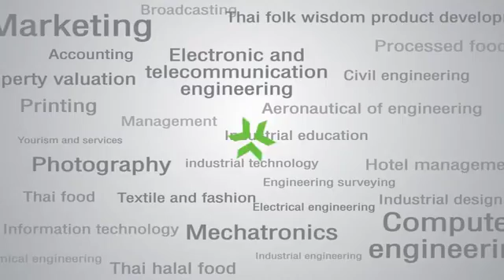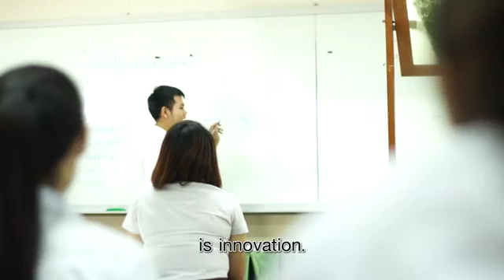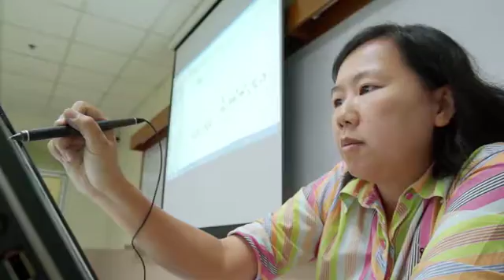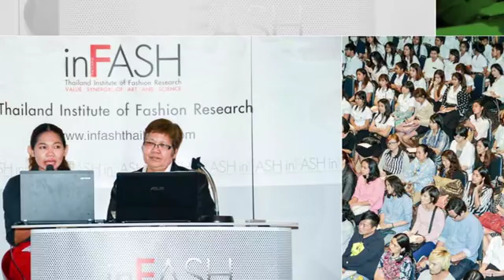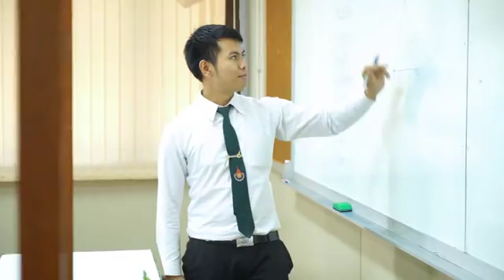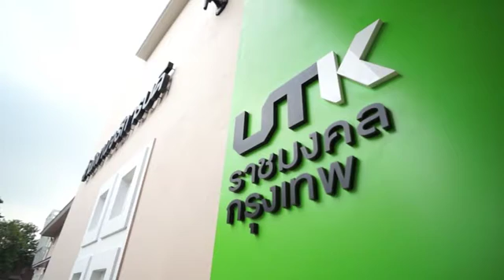UTK Presentation English Version - Short Version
Rajamangala University of Technology Krungthep was established on 18 January 2005, as a vocational institution of higher educational level offering Bachelor’s and Master’s Degrees. The University was formed as a merger between three vocational institutions, all with long histories and illustrious reputations, and comprised of the following:
          Rajamangala Institute of Technology South Bangkok campus or Home-making Women’s College, renowned for its courses in crafts and flower arrangements, culinary arts, food and processed food science, and dressmaking and fashion design, for over 80 years.
          Rajamangala Institute of Technology Bangkok Technical College, has a 60 year reputation for the development of vocational skills, including the service and tourism sectors, as well as careers in chemistry and chemical engineering, electrical engineering and electronics, furniture design, hotel management,  mechanical and survey engineering, photography, textiles, and so on.
The Rajamangala Institute of Technology Bophit Phimuk Mahamek campus has a 30 year reputation for excellence and a curriculum consisting of a diverse range of disciplines from business administration and marketing, to a variety of foreign languages including Chinese,  English, Japanese and Korean.
          Therefore, Rajamangala Institute of Technology Krungthep may be considered a center of both vocational and theoretical knowledge with practical applications, and offers three main subject areas:
          1) Management:  Marketing, Accounting, Business Administration, Information Technology, and Property Valuation
          2) Creative Economy Industry – especially designed for vocational studies in the areas of lifestyle services and general services, including the Development of Local Thai Products,  Fashion Design, Hotel Management, Industrial Design, Photography, Printing, Radio and Television, Textiles, Tourism and Services, and the Thai Culinary Arts including Thai Halal Food and Food and Processed Food Sciences.
At present, the Rajamangala Institute of Technology Krungthep offers Bachelor’s and Master’s Degrees in 7 Faculties and 1 College, as follows:
          1. International College
          2. Faculty of Technical Education
          3. Faculty of Home Economics Technology
          4. Faculty of Business Administration
          5. Faculty of Science and Technology
          6. Faculty of Engineering
          7. Faculty of Liberal Arts
          8. Faculty of Textile Industry.

The Next 10 Years for Rajamangala Institute of Technology Krungthep :

 Over the next 10 years, Rajamangala Institute of Technology Krungthep will keep its promise to produce graduates who are both creative and well-qualified. The production of well-qualified graduates will be based on academic and strategic planning as well as different facets of the objectives of value creation. These students will be equipped with the knowledge and skills to meet the demands of the workforce required for the new industry clusters in Thailand, as categorized by Office of the National Economic and Social Development Board as the rising stars of Thai industry, which are as follows:
The clean energy industry, the aeronautical industry, the creative industry, the health and beauty products industry, and the food industry, in particular, Halal food.
Creative Technology is part of the teaching and learning style used in Rajamangala Institute of Technology Krungthep.
 In this context, Creative Technology can be defined as teaching and learning processes that stimulate creative skills, enhancing the perceptions and thought processes of students which may allow them to find new solutions to old problems with the aid of a new perspective. In this way, better answers and innovative results may be obtained.
For example, electric fans have rotating blades that may injure children. So, students must ask themselves if it is possible to design an electric fan without blades? This is one way to generate new learning ideas.